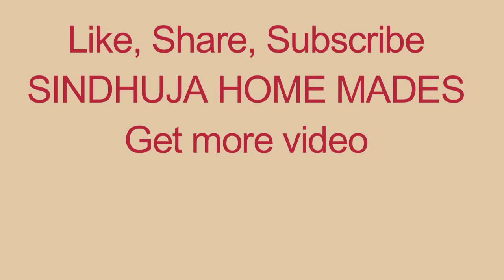How to make tasty chicken gravy at home | ருசியான திக்கான சிக்கன் தொக்கு செய்வது எப்படி ?